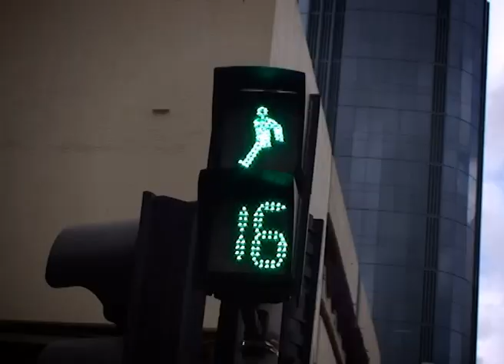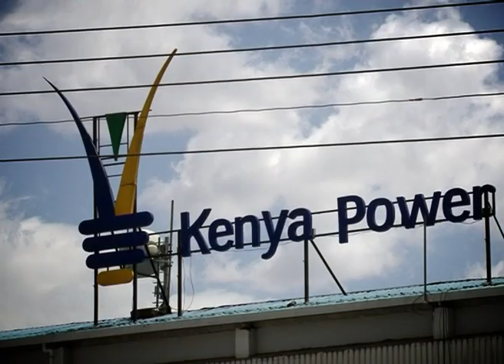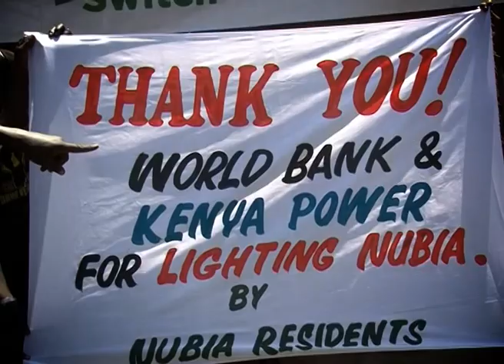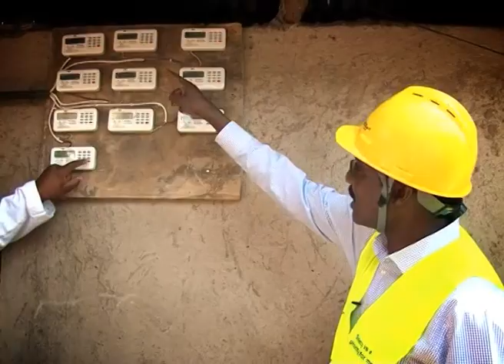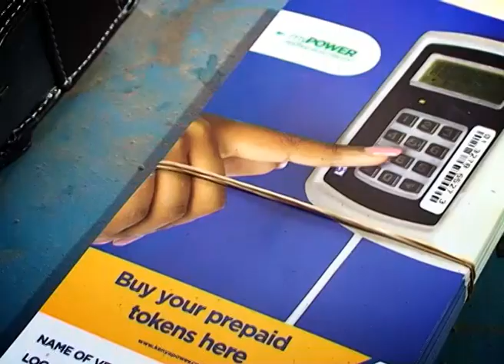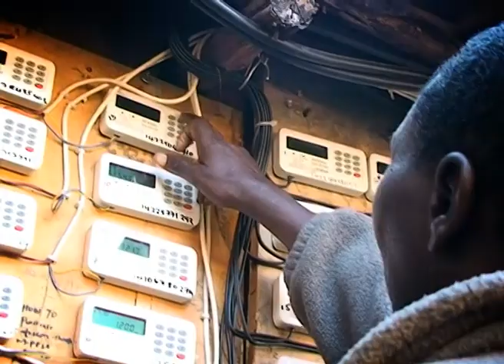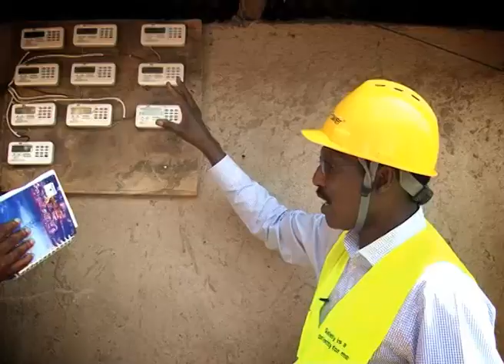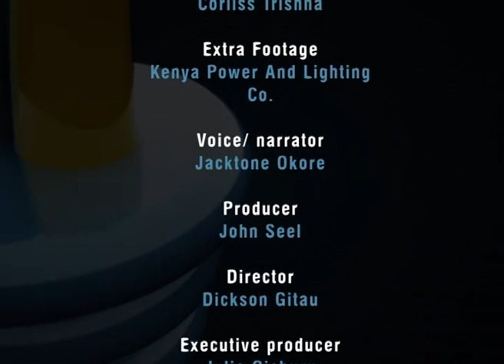Kenya Power Documentary on Electrifying Informal Settlements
Powering Kenya seeks to facilitate provision of sustainable, affordable & reliable energy services at least cost while protecting the environment in informal settlements.